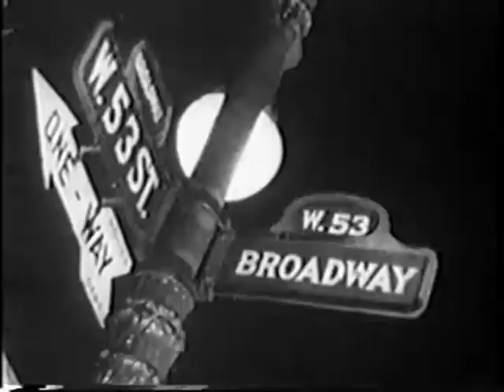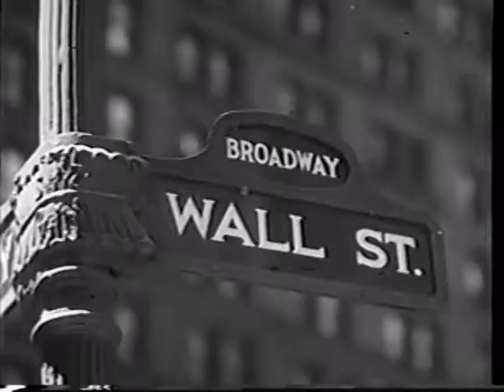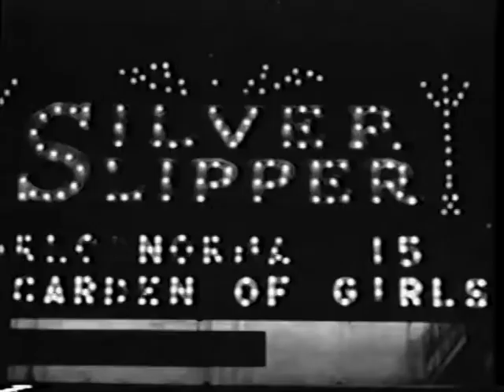Do The New York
So much hustle and energy.  My homage to New York City.